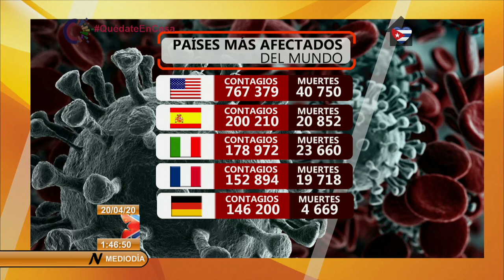Advierte OMS consecuencias económicas a países afectados por la COVID-19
Ante el avance de la COVID19 y las consecuencias que tendrá en la economía de los países afectados, el director general de la Organización Mundial de la Salud (OMS), Tedros Adhanom afirmó en rueda de prensa que el impacto económico para los países que levanten las restricciones demasiado pronto podría ser aún más severo y prolongado